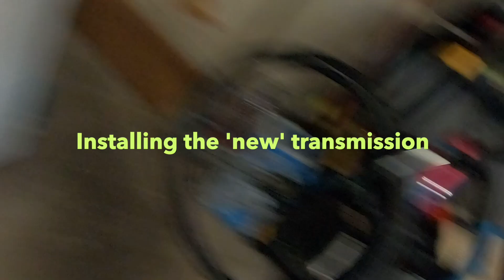Removing and installing a manual transmission on a Nissan Versa 2010